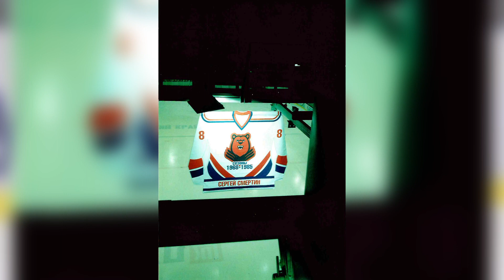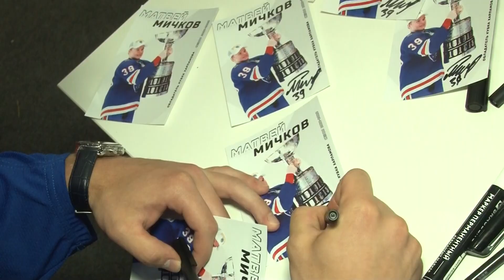Пермский тренер, воспитавший двух звезд мирового хоккея